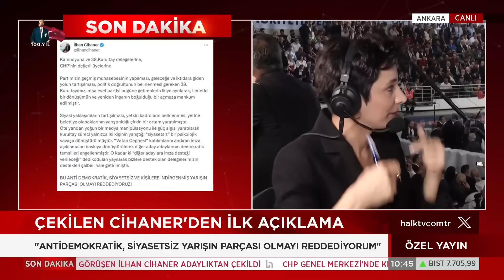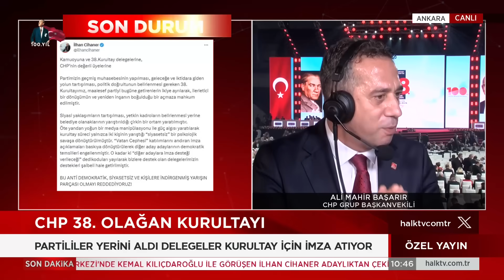Ali Mahir Başarır'dan Mahmut Tanal çıkışı: Başkan yardımcısı olarak öneriliyorsa gereğini yaparım!